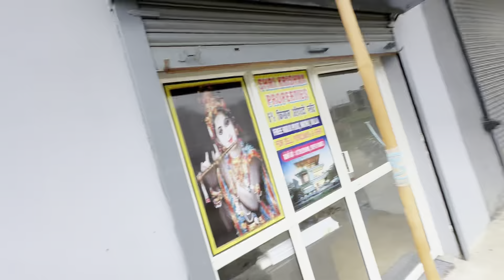Apni Taraf Se Karta Hu Poori Kosis 🙏🏻 | Nahi Karne Dunga Kisi Ko Bhi Galat Workout Gym Mai 💪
Your Quarry:-
Home Vlog
Home VIog Channel
Home Vlogging Channel
Home Vlog Video
Home Vlog Desi
Home VIlog Kaise Banaye
Desi Home Vlog
House Vlog
House Vlog Video
Home Tour
Home Tour Vlog
House Vlog Tour
House Vlog Indian
House Vlogs
House Vlogs Hindi
Ghar ka vlog
Ghar ke Vlogs
Ghar ke Vlog
Daily vlog
Daily vlogs
Daily Vloggers
Daily Vloggers Video
Family Vlog
Family Vlogs
Family VIlog Video
Family Vlogging
Family Vloggers
Family VIlog Channel
Family Vlogs Video
Family VIlogs India
Family Vlog Video Channel
Viral Vlog
Viral Vlogs
Viral Vlogs Video
New vlog
New vlog video
New vloggers